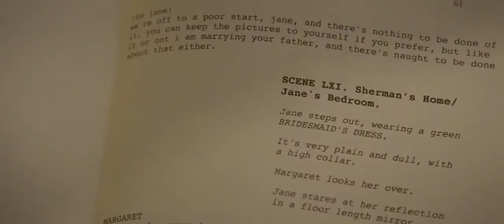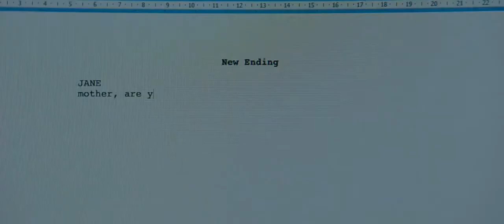The English Teacher - 1st Official Trailer (2013) - A Julianne Moore Movie HD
Linda Sinclair (Moore) is a high school English teacher in the small town of Kingston, Pennsylvania. She is passionate about her subject and popular with her students, but lives alone in a simple existence. When her former pupil Jason Sherwood (Angarano) returns after failing to succeed as a playwright, Linda convinces him to produce his play at the school. Jason's overbearing father, Dr. Tom Sherwood (Kinnear), pressures him to attend law school instead.

The film is being co-released by Cinedigm and Tribeca Film, and will have its world premiere at the Tribeca Film Festival in April 2013.

Director: Craig Zisk
Writer: Dan Chariton, Stacy Chariton
Starring: Julianne Moore, Greg Kinnear, Michael Angarano, Nathan Lane, Lily Collins, Jessica Hecht, Norbert Leo Butz, Nikki Blonsky
Studio:Tribeca Film